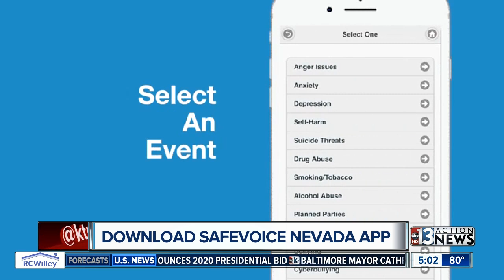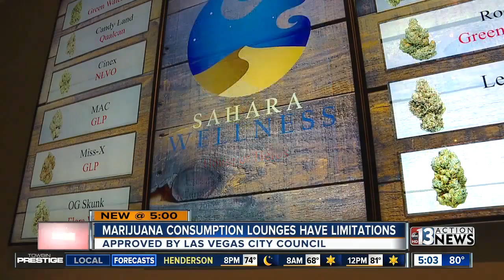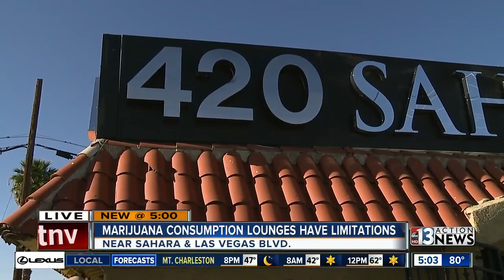Pot lounge legalization comes with restrictions for Vegas business owners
Las Vegas Marijuana Lounges Come With Restrictions